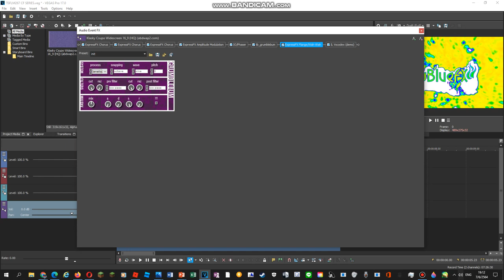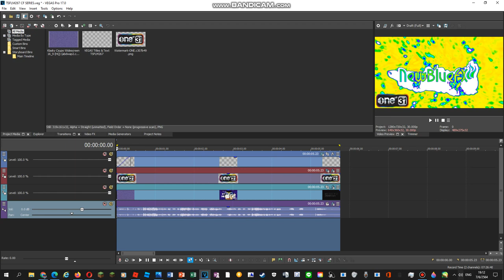RQ BY MF17: How To Do Make Some One31up V1